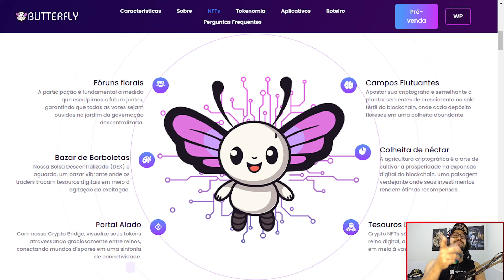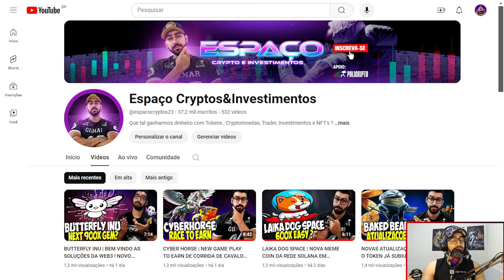BUTTERFLY INU | EM POUCO MAIS DE 24 HORAS JÁ FORAM VENDIDOS 30 BNB'S EM SUA PRE-SALE!! [E VEM MAIS]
🟢$BUTTERFLY INU
Com Butterfly Inu, sua viagem pelo cosmos digital se torna uma exploração envolvente, combinando inovação e emoção em um mosaico de possibilidades infinitas.